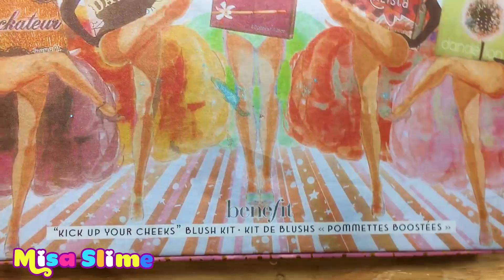Slime Coloring with Makeup Compilation ! Most Satisfying Slime ASMR Videos #13 - Misa Slime